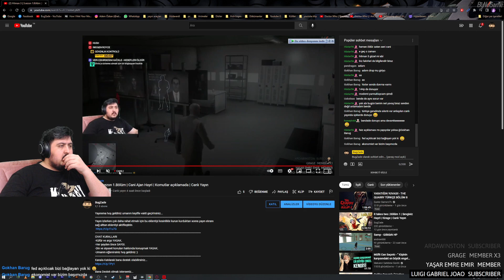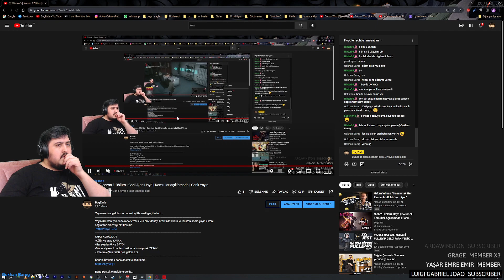Hitman 3 | 3.sezon 4.Bölüm | Cani Ajan Hayri | Komutlar açıklamada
Yayınıma hoş geldiniz umarım keyifle vakit geçirirsiniz...
Yayın izlerken çok daha rahat etmek için bu eklentiyi kesinlikle kurun kurduktan sonra yayın ekranı sağ alttan eklentiyi aktifleştirin
CHAT KURALLARI
-Küfür ve argo YASAK.
-Her şeyden önce SAYGI.
-Din ve siyaset konuları hakkında konuşmak YASAK.
-Umarım eğlenirsiniz hoş geldiniz :)
Kanala Katılarak bana destek olabilirsiniz...

Genel Kanal Komutları
!dc
!puan
!sesler Yayında sesli komut kullanabilirsiniz
Oynadığım Oyun Komutları
!liste
!geçmiş
!ölüm
!hikaye
!gamepad